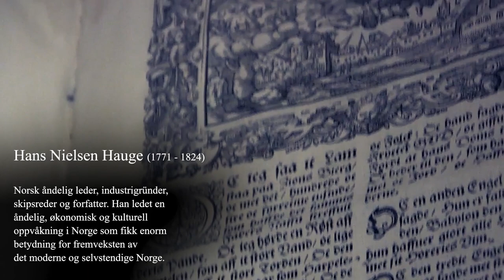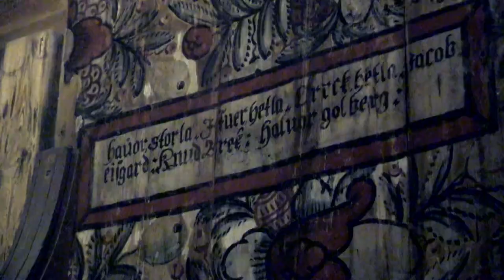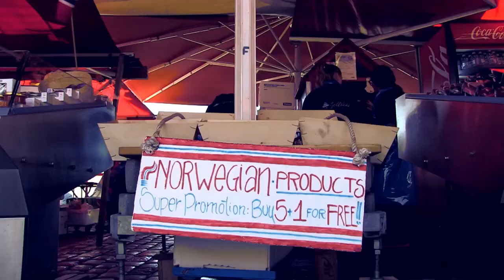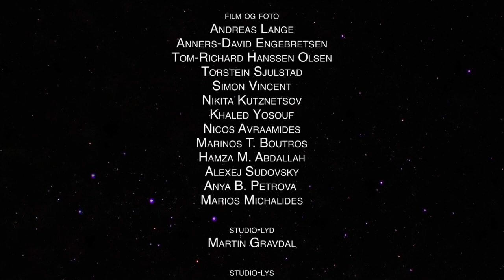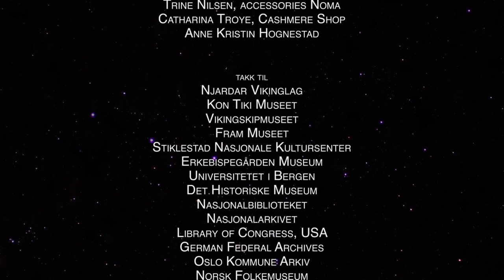Hans Nielsen Hauge - Fryktløse Nordmenn med Ola Grytten, Herland Report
Herland Report TV: Hanne Nabintu Herland samtaler med professor Ola Grytten om en av 1800-tallets viktigste nordmenn, industrigrunder Hans Nilsen Hauge.
Han som forfatter, radikal prest, kvinneforkjemper og forretningspioneren som forandret Norge og bidro til fremveksten av det moderne Norge.

Se hele TV serien Fryktløse Nordmenn på Herland Report om ble sett av flere hundre tusen nordmenn og bredt omtalt i media her - full spilleliste

Fryktløse Nordmenn er TV serien som hyller vikingtid og norsk ekspansjon, vår storhetstid og moderne "vikinger". Vi snakker ofte om andre kulturer, men ikke fullt så mye med stolthet om vår egen kulturelle arv.

Dette har vi gjort noe med og presenterer nå programmer der kjente forfattere, vikingtideksperter, aktivister, prester og journalister forteller om den fantastiske norske historien om hvordan vårt land ble til.

Vi takker alle som har fulgt TV serien "Fryktløse Nordmenn". Flere hundre tusen har logget seg på Herland Rapportens sider i denne perioden og det har vært bred interesse for prosjektet.

Det har vært en sann glede å rette fokuset mot vår spennende historie, vikingtid, norsk storhetstid på 1200-tallet og moderne vikinger som Fridtjof Nansen.

Kjøp boken "Fryktløse Nordmenn" på Ventura Forlag som ble årets bestselger på forlaget. Boken beskriver 13 lederskikkelser i norsk historie som la grunnlaget for nasjonen Norge

The Herland Report nyhetssiden, TV kanalen på YouTube og Podcast på Sound Cloud når millioner årlig. Det er en god portal der du kan se intervjuer og lese artikler fra ledende intellektuelle, forfattere og aktivister på tvers av de politiske skillelinjene.

Grunnlegger av The Herland Report er religionshistoriker, forfatter og TV produsent, Hanne Nabintu Herland, som er kjent fra media som en fryktløs kritiker av politisk-korrekthet. Herland er født og oppvokst i Afrika, har lenge bodd i Sør Amerika, Midtøsten og i andre land i Europa og ser på Norge fra et utsideperspektiv.

ALSO FOLLOW THE NEWS SITE and pick up articles from leading intellectuals, authors and activists